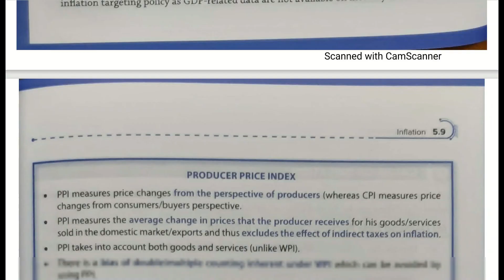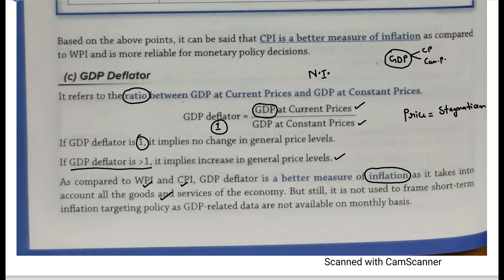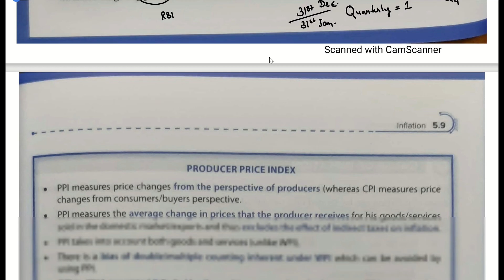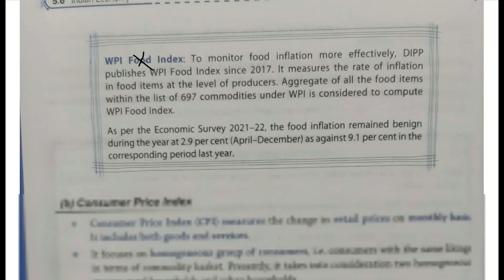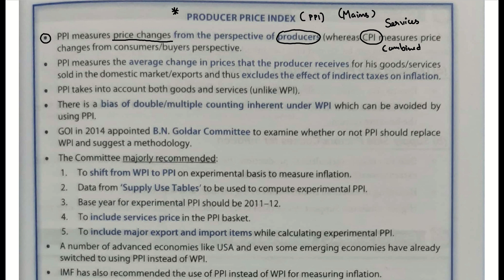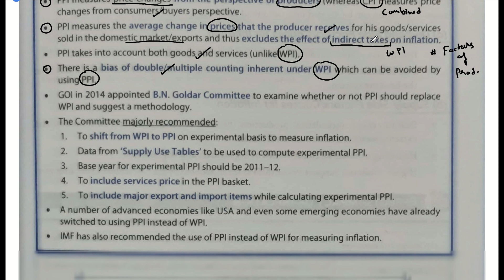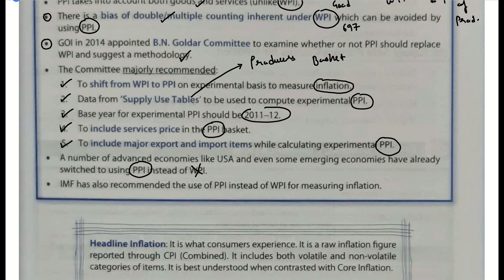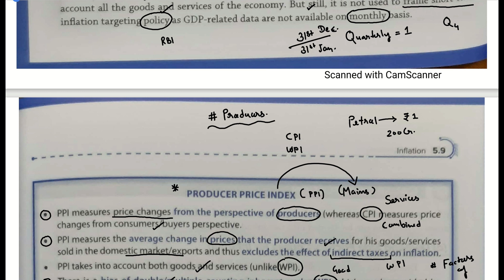Nitin Singhania Indian Economy | Chapter - 5 | Inflation | Part - 6 | UPSC 2023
In this video we will discuss about " Inflation ( Chapter - 5 ) " from Nitin Singhania Indian Economy 3rd Edition

Topics To Be Discussed 👇👇👇

Inflation
inflation
Hyperinflation
hyperinflation
GDP Deflator
gdp deflator
Indian Economy
indian economy